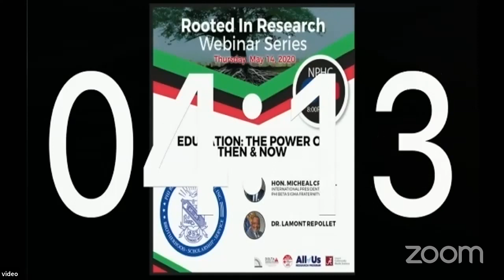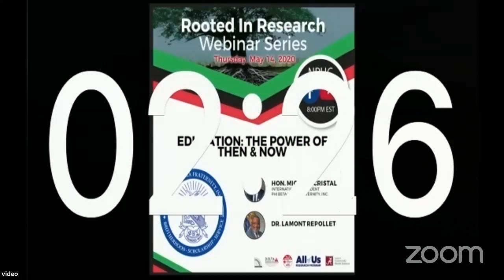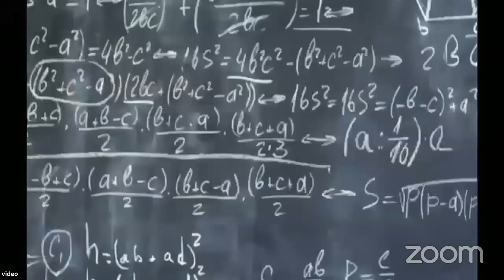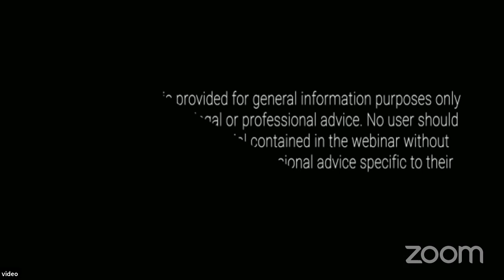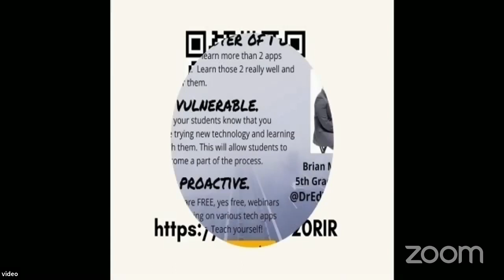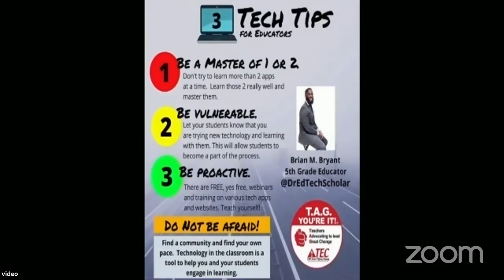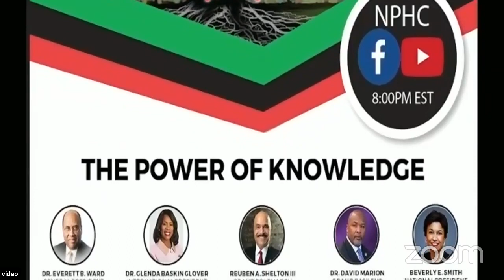Phi Beta Sigma Webinar Rooted in Research (Thursday, May 14th)